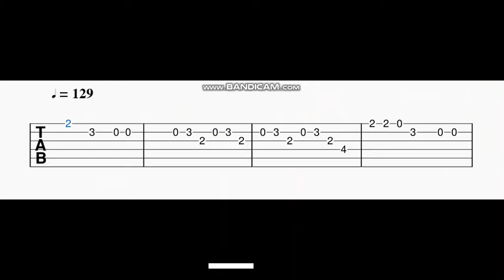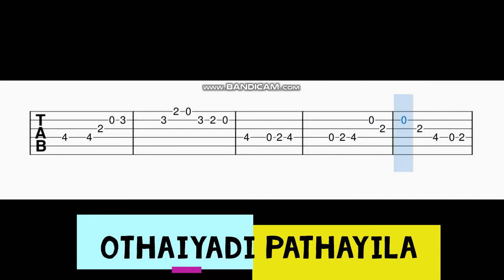Othaiyadi Pathayila Guitar Tabs | Kanaa | Arunraja Kamaraj | Dhibu Ninan Thomas